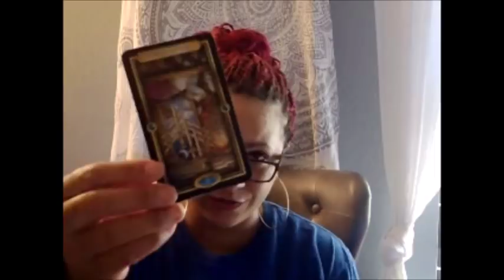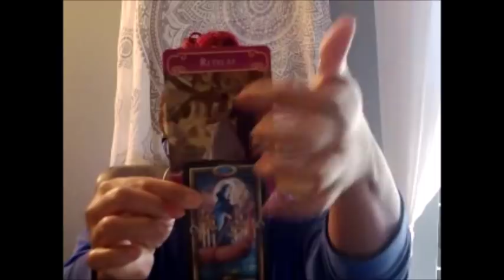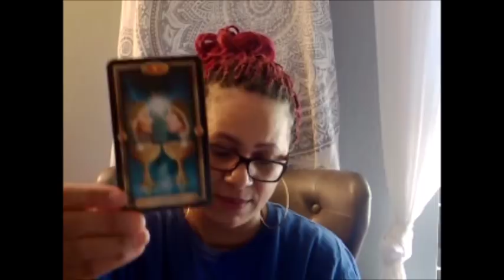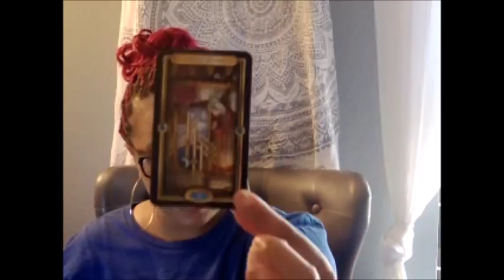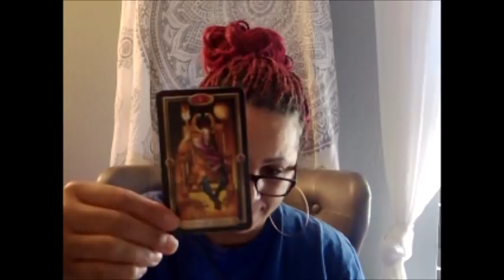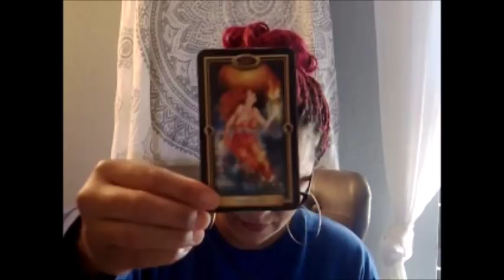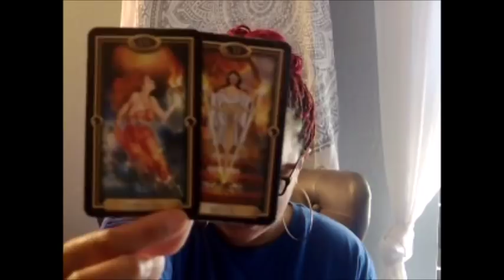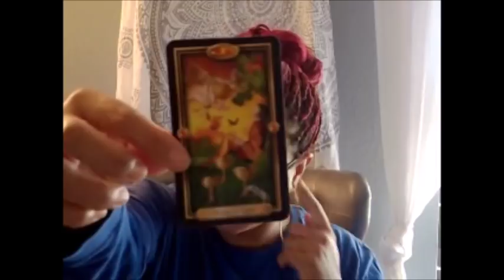LEO EX~THEY ARE PROTECTING THEIR HEART~JAN 3 9